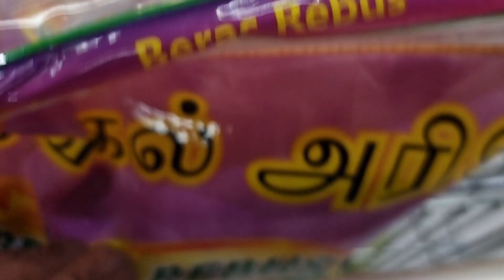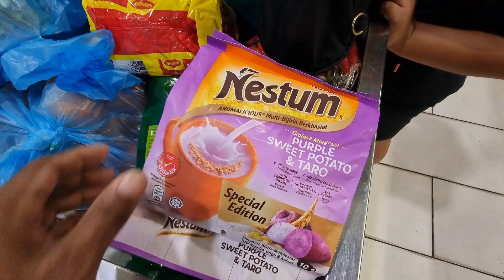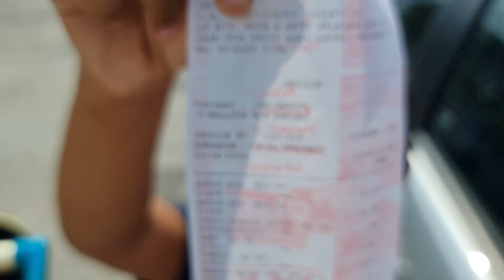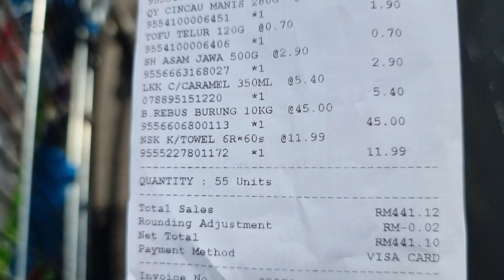NSK Raya Shopping - 10/04/2024